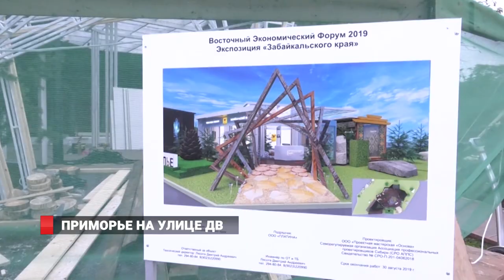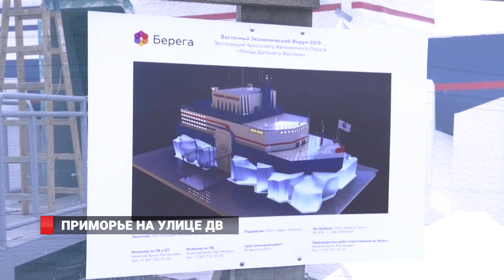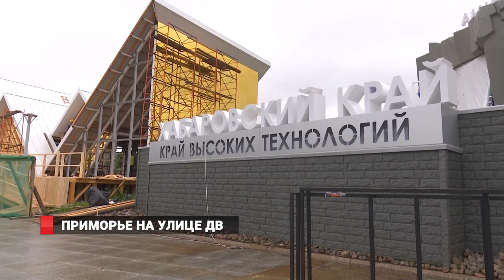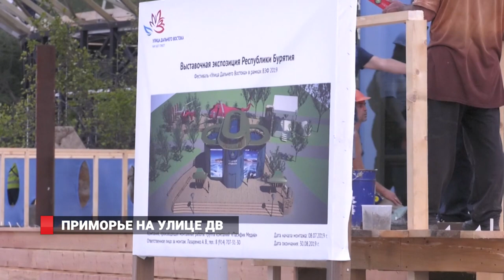Подготовка к ВЭФ продолжается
Олег Кожемяко проверил ход подготовки павильона Приморья на «Улице Дальнего Востока». Традиционная выставка в пятый раз продемонстрирует экономический, туристический и культурный потенциал регионов - на набережные бухты Аякс в дни Восточного экономического форума. Увидеть достижения субъектов все желающие смогут уже 8 сентября. Свои возможности продемонстрирует и Приморский край – установка павильона идет по графику.